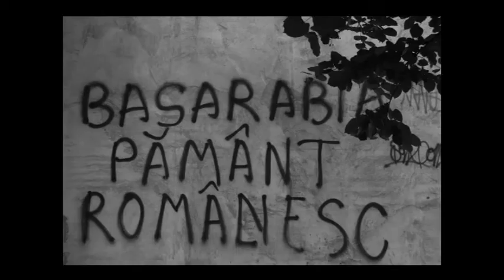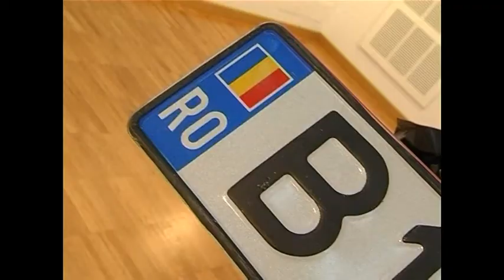Porno Bloc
Mostra Fotografica e pittorica presentata al centro mercato.